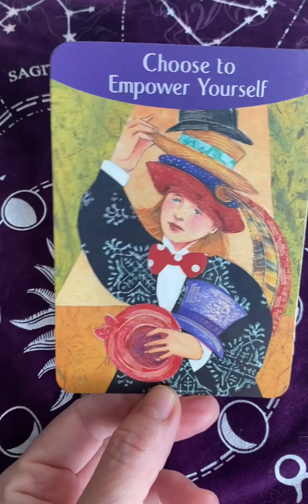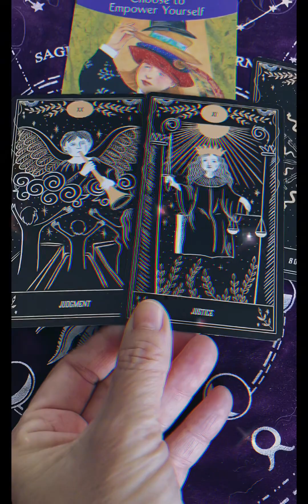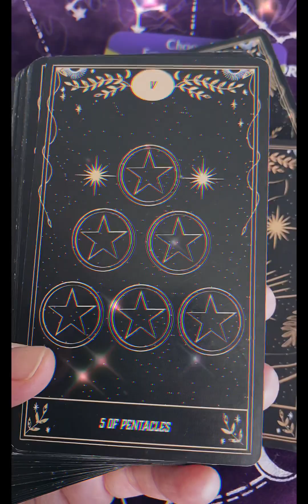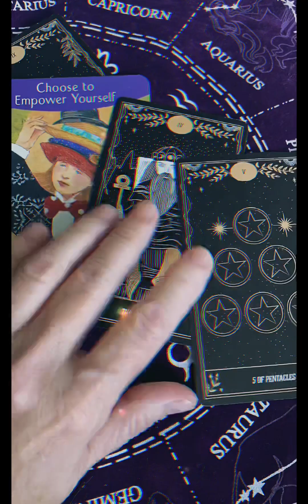Daily Tarot Message - Choose to EMPOWER Yourself 🦋